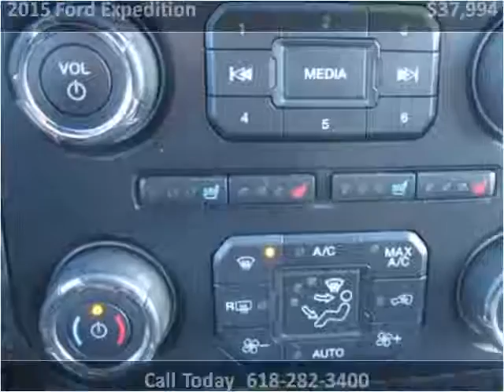2015 Ford Expedition Used Cars Red Bud IL